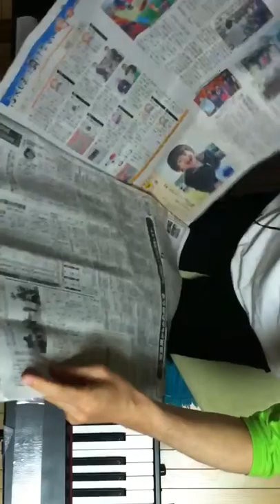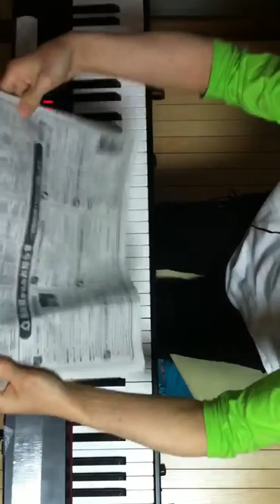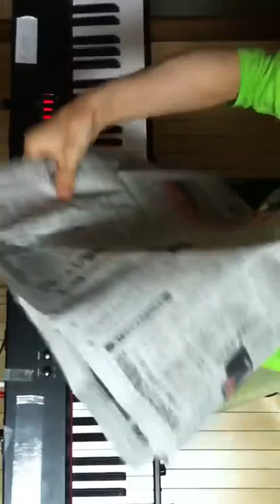2014.05.14 Aratori ex atonal 1